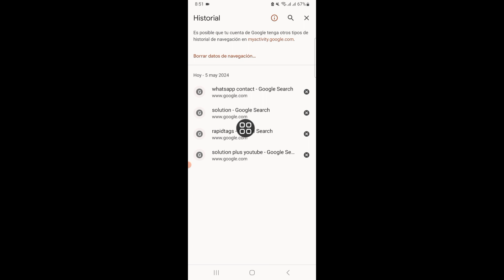Como BORRAR PARA SIEMPRE el HISTORIAL de GOOGLE CHROME en ANDROID y NO GUARDAR Más las búsquedas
Como BORRAR PARA SIEMPRE el HISTORIAL de GOOGLE CHROME en ANDROID y NO GUARDAR Más las búsquedas (2024)

Voy a mostrarte cómo borrar la búsqueda de Google y el historial del navegador en Android 2024. Sigue viendo este video y aprende cómo borrar la búsqueda de Google y el historial del navegador en Android 2024.
 Cómo borrar la búsqueda de Google y el historial del navegador en Android 2024
Si tienes alguna solicitud de tutorial, ¡déjamelo saber en los comentarios!  Lo haré por ti dentro de un día.